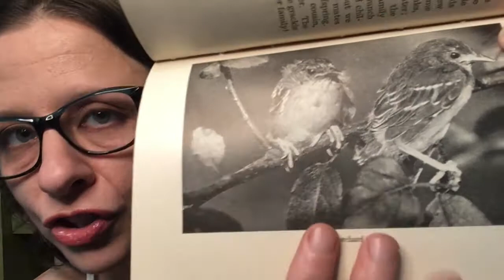(Pt. 8) ASMR Reading To You | Birds That Every Child Should Know (1909) | Blackbirds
Tonight we're reading another chapter from Birds That Every Child Should Know by Neltje Blanchan, published in 1907. This time we're learning about the blackbird family. Don't worry, there's no test, so it's totally okay if you fall asleep. 😊💤 Thanks for listening, hope you enjoy! xo

0:00 Intro/Book tapping
3:16 Bobolink
7:54 Red Winged Blackbird
10:34 Rusty Blackbird
11:36 Meadowlark
13:47 Orchard Oriole
16:12 Baltimore Oriole
19:02 Purple and Bronzed Grackles
20:56 Orchard Oriole Photo
21:20 Thank you and goodnight